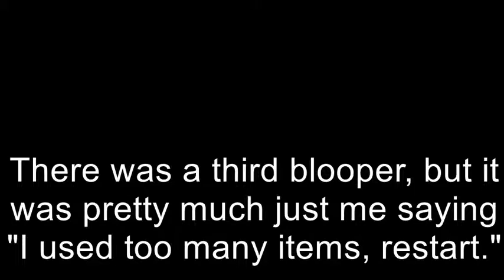FF6 BNW BFG - Segment 22: How does Sabin Lift this Thing?